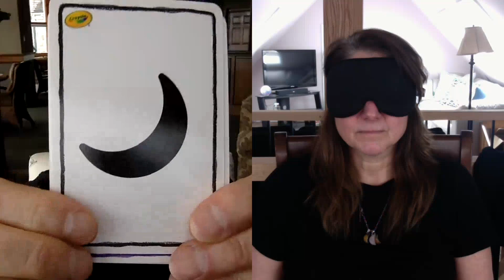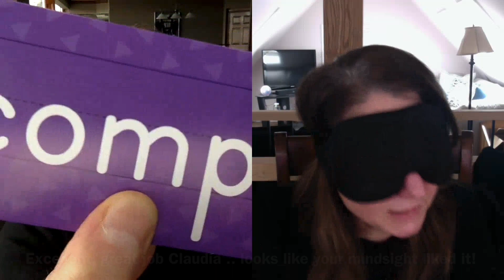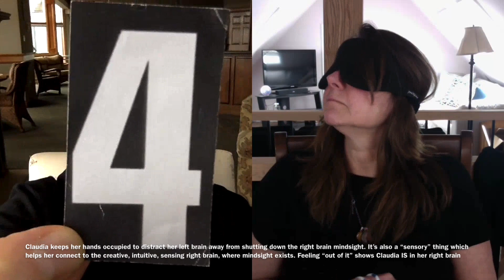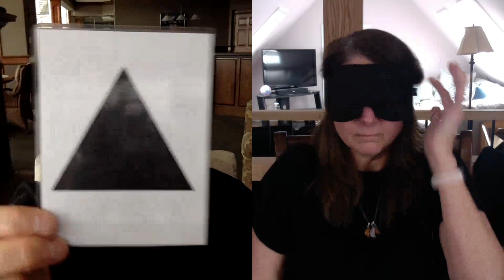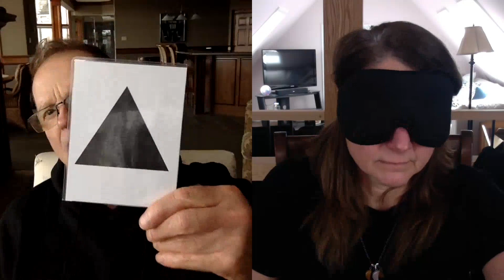319. Claudia Lifted Her Mask Only To See A Black Screen & Saw The Heart By Remote Viewing - Day 120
FB Learning To See Blindfolded Claudia saw each image in this vid on her first try. Vids are shortened to give participants positive feedback in their learning process. One might call mindsight "Remote Viewing Up Close In Real Time". Some exercises to open/activate the R brain, open the seeing channel & distract the L brain from shutting it down

1 Speak the actual colours, not the words of this chart (highly recommended)
2 Move eyes back & forth to 2 fixed points under mask
3 Breathe through left nostril
4 Humour, smiling, laughing
5 Draw circles in the air, change direction of one while the other hand keeps going
6 Left brain distractions like snapping fingers, clapping, tapping mask
7 A meditation/breathing exercise period
8 Tense muscles for several seconds then relax
9 Hum/sing a song in your head while "seeing" with mask
10 Your training partner gives you a guided visualization back to when you were a child of age 5 or just says any long story with many visual images
11 Watch short vids getting you laughing or move you, elicit positive emotion such as empathy
13 Your training partner sets time limit to "see" each image or grabs the card quickly & unexpectedly from your hand
14 Warm up with known images
15 Have feelings of gratitude, love & joy within yourself
18 Create & visualize an imaginary white energy ball in the air between outstretched hands

How to learn:
Put on a mask, do anything to make you relaxed like exercises 1-18 above to help integrate the L&R brain & open the R brain & then start by looking for a subtle hue of colour in the dark mask. It can be momentary, can hang around for a bit, can appear as a haze, flash, spot or jagged line, etc. It's not your imagination, it's what you actually see. It's real & over time with practice, preferably a practice buddy, you'll eventually "see the room". You have to practise for 30 mins/day to attain & keep the ability

Super article by Andy Hilton of our FB group for "EdgeScience", a publication of the Society For Scientific Exploration

These 9 trainers taught me:
Wendy Gallant - Canada approx 200 hrs
Mihaela Istrati InfoVision - Romania 20 hrs
Karen Osborne - Canada 8 hrs
Mark Komisarov InfoVision USA 3 hrs

Please report any broken links

We're ALL born with this innate ability to see/read without eyes. It's a God given ability & EVERYONE has the right to develop it, like reading, writing & math in school. Many schools teach it with their own spin, some charging exorbitant prices. Some attach religion. Eventually it'll be mainstream, taught by parents & in school. We all can do it but it's easier when you're younger. People in their 70s/80s are blindfold reading. I'm currently 69, practising since Dec 2017, see colours numbers letters & symbols, blindfolded, in lit or 100% dark rooms. I've learned 5 methods & each think they have the only way, NOT TRUE. Every method think they're the one who originally discovered it, NOT TRUE. Many people discovered it independently from others in different time periods. Many ask you to sign not to disclose their way but we all have the right to learn & freely spread it